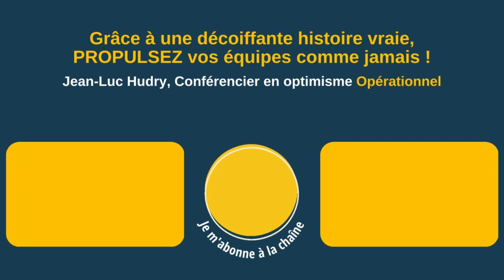Conférence sur l’optimisme opérationnel chez les grands fauves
les grands fauves, ce ne sont pas les participants à la conférence aujourd'hui sur l'optimisme opérationnel.

Non, ce ne sont pas eux.

Nous sommes aujourd'hui dans un parc animalier absolument magnifique et j'ai la chance de parler une fois de plus de l'optimisme opérationnel pour le compte d'un grand domaine skiable français et pour les équipes qui participent à donner du bonheur à chacun en saison d'hiver et aussi en saison d'été.

Et vive l'optimisme opérationnel.

▶ À propos :
- 6 ans d’études de management : France+ Japon + USA
👉 Et maintenant ?